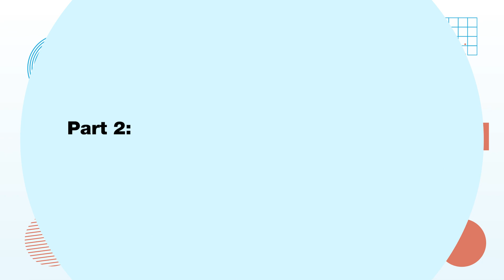How to effectively use Sales Navigator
LinkedIn Sales Navigator is a set of subscription-based offerings from LinkedIn. The offerings are designed to help sales professionals identify prospects, receive alerts on prospects' activities on LinkedIn and request introductions to prospects through shared connections.

Welcome to the Expandi Youtube channel!Here you will learn all about the safest way for you (and your clients) to do LinkedIn automation!
Spending too much time cold calling? Reply rate too low? Scared of getting banned by LinkedIn? You’ve come to the right place! We are here for YOU.

Use Expandi to double your engagement, using hyper-personalization, with guaranteed success using our "The Top 10 Proven LinkedIn Outreach Templates" Guide: Top 10 Proven LinkedIn Outreach Templates - Expandi

Want to hear more? Sign up for our LIVE webinar where you can check out the software and ask our colleagues anything from safety limits to best practices: Live Onboarding Demo - | Expandi
Keep up to date with new features, talk to like minded people and ask questions within our private Facebook community
Read our AMAZING blog with templates, best practices and exciting ways to use automation to your advantage: Blog - Expandi